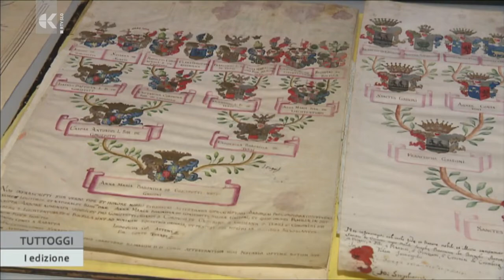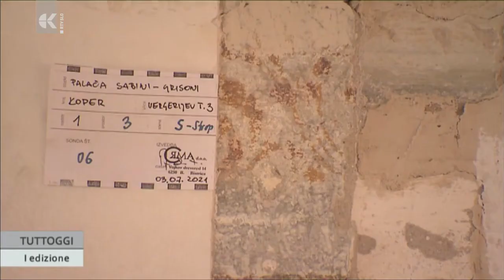Capodistria, restaurato palazzo Sabini-Grisoni - TV Capodistria 20.9.2022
Capodistria ha portato a termine il recupero di palazzo Sabini-Grisoni, uno dei palazzi più belli del centro storico, risalente al XV secolo. Durante l'inaugurazione, avvenuta nel pomeriggio, è stato annunciato che vi avranno sede diverse associazioni. Importanti anche le scoperte fatte durante i lavori.